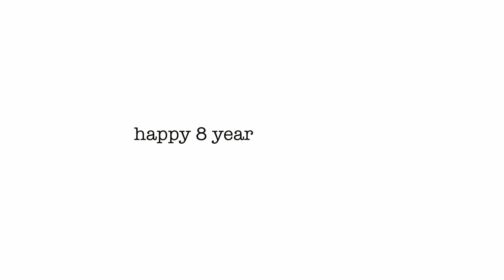happy 8 year annviersary🥰❤️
these are only a few pictures and videos from over the years!! i just wanted to make him a special video to show how much i love and appreciate him every single day😘❤️